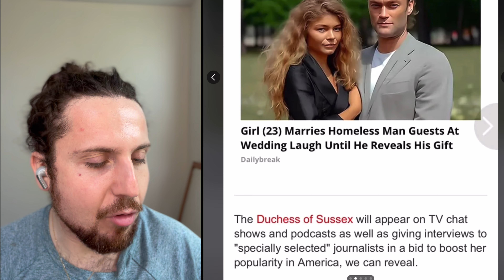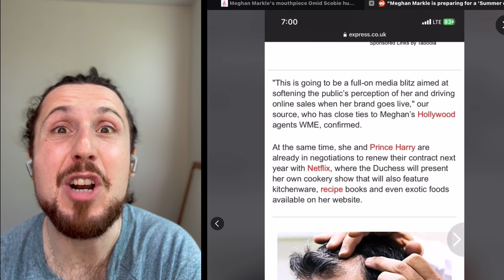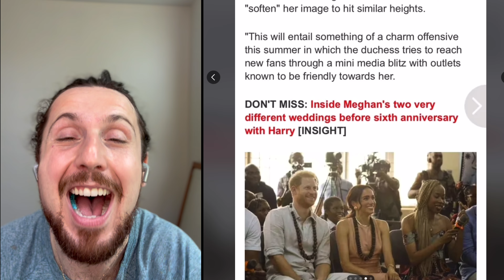Reacting: Meghan''s "Summer Of Love" Tour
Meghan Markle sure likes attention and pr. I also can not help but notice some changes that happened to Meghan Markle since this thumbnail. Anyways, looks like Meghan has a PR tour all lined up once again.